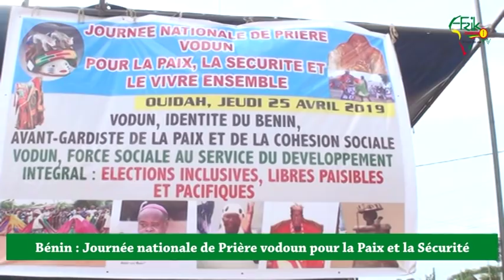JOURNÉE DE PRIÈRE VODOUN POUR LA PAIX AU BÉNIN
Une journée nationale de Prière Vodoun pour la paix et la sécurité sur le Bénin lors des élections du dimanche 28 Avril 2019. C'était hier jeudi 25 Avril 2019 à Ouidah. Les grands prêtres dignitaires du culte Vodoun s'étaient tous donné rendez-vous autour du tolègba d'adjovi. Nous y étions aussi avec notre caméra pour le reportage.